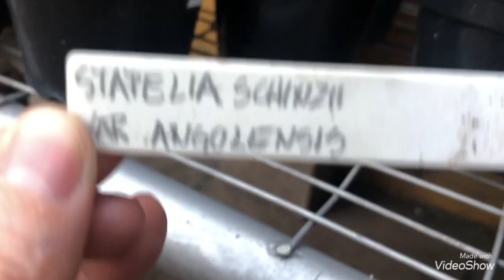Flores da STAPELIA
Nesse vídeo mostro algumas stapelia que tenho com flores, é uma suculenta que tem flores que são polinizadas por moscas, por isso o